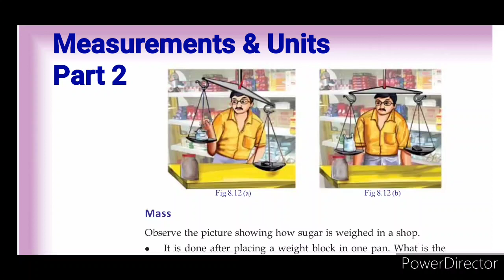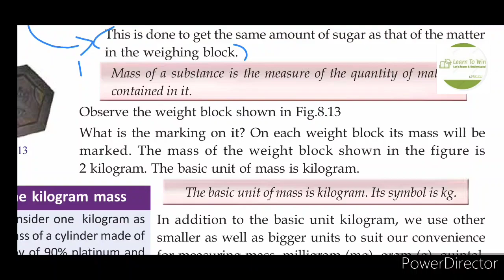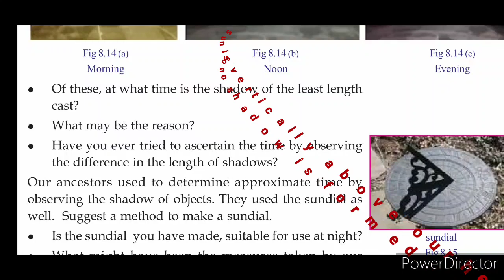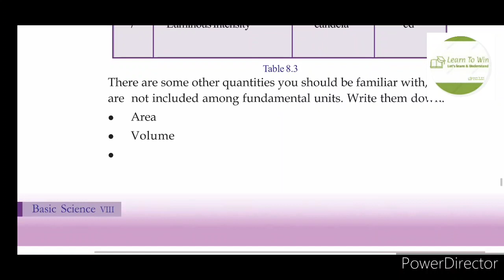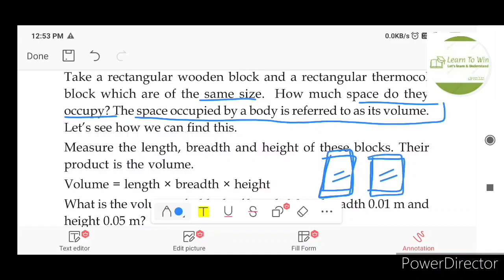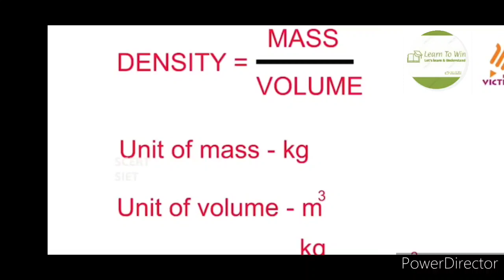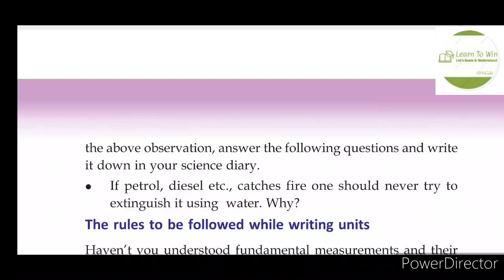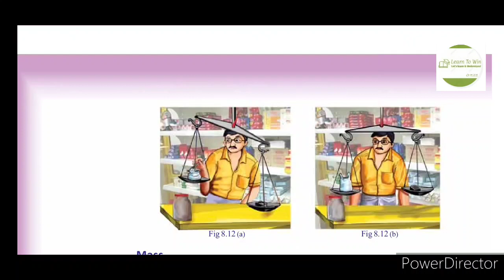Class 8 Measurements and Units Textual Questions Part 2 Physics Basic Science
Physics measurements and units basic science with Textual Question answer and experiments